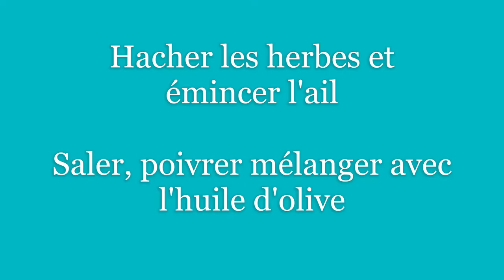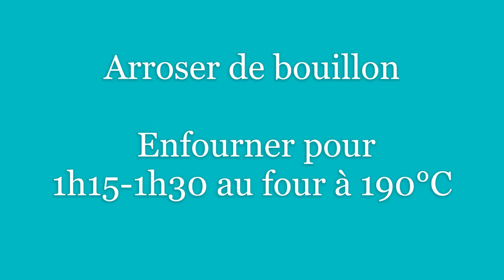Sardines à la marocaine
L'été arrive, la plage et les poissons seront prochainement au rendez-vous. Voici donc une recette de poisson : Les sardines à la Marocaine, donnée par l'une de mes voisines, que dire ? on les adore. Ce goût d'herbes aromatiques à l'ail et huile d'olive sent bon le soleil.

English :
Summer is coming, the beach and the fish will soon be there. Here is a fish recipe: Moroccan sardines, given by one of my neighbors, what can I say? we love them. This aromatic herb flavor with garlic and olive oil smells like the sun.

You will need for this recipe:
1kg of sardines
2 peppers
4 tomatoes
6 garlic cloves
1 large bunch of parsley and coriander
200g olive oil
100g of water + 1 fish broth

Italian :
L'estate sta arrivando, la spiaggia e il pesce saranno presto lì. Ecco una ricetta di pesce: sardine marocchine, date da uno dei miei vicini, cosa posso dire? li amiamo. Questo aroma di erbe aromatiche con aglio e olio d'oliva profuma di sole.

Avrai bisogno di questa ricetta:
1 kg di sardine
2 peperoni
4 pomodori
6 spicchi d'aglio
1 mazzetto di prezzemolo e coriandolo
200 g di olio d'oliva
100 g di acqua + 1 brodo di pesce

Arabe :
الصيف قادم ، الشاطئ والأسماك ستكون هناك قريبًا. إليكم وصفة سمكية: سردين مغربي أعطاه أحد جيراني ، ماذا يمكنني أن أقول؟ نحن نحبهم. هذه النكهة العطرية مع الثوم وزيت الزيتون تشبه رائحة الشمس.

انتقد ، وعلق ، مثل هذه الوصفة واشترك!

ستحتاج إلى هذه الوصفة:
1 كغ من السردين
2 فلفل
4 طماطم
6 فصوص ثوم
باقة كبيرة من البقدونس والكزبرة
200 غ زيت زيتون
100 غ من الماء + 1 مرق سمك

Espanol :
Se acerca el verano, la playa y los peces pronto estarán allí. Aquí hay una receta de pescado: sardinas marroquíes, dada por uno de mis vecinos, ¿qué puedo decir? nosotros los amamos. Este aroma de hierbas aromáticas con ajo y aceite de oliva huele a sol.

Necesitarás esta receta:
1 kg de sardinas
2 pimientos
4 tomates
6 dientes de ajo
1 manojo grande de perejil y cilantro
200 g de aceite de oliva
100 g de agua + 1 caldo de pescado